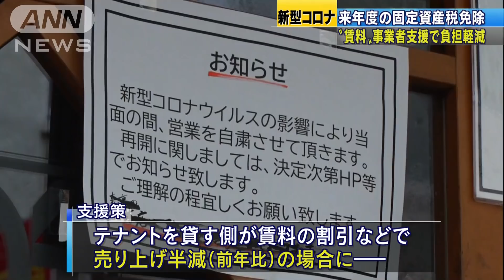事業者側の賃料を支援 貸す側の固定資産税を免除(20/04/13)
菅官房長官は緊急事態宣言によって売り上げが減少した飲食店への支援策として、テナントの「賃料」への負担軽減策について改めて強調しました。

　菅官房長官：「飲食店の方々からずっとお話を伺うなかで一番、負担感があるのは、事実上の固定費である『人件費』と『賃料』だという声を多く聞いている」
　飲食店などの事業者側は休業したとしてもテナントの賃料が発生します。この支援策ではテナントを貸す側が賃料の割引や支払いを猶予したことで、前の年と比べて売り上げが半減した場合に来年度の固定資産税を全額免除します。間接的に休業するなどした事業者側を支援する狙いがあります。